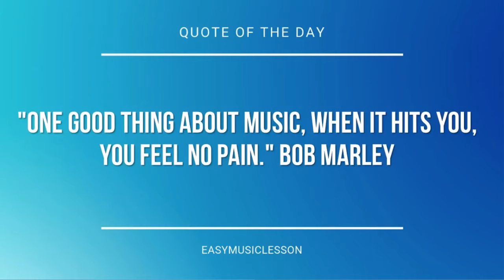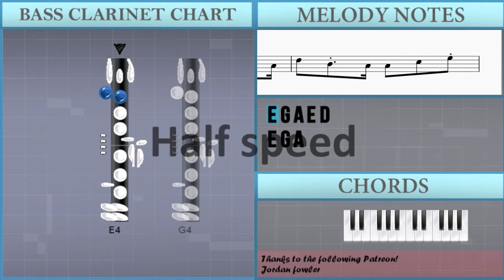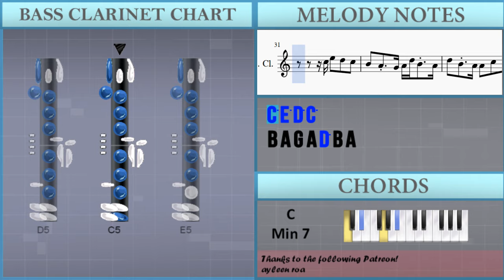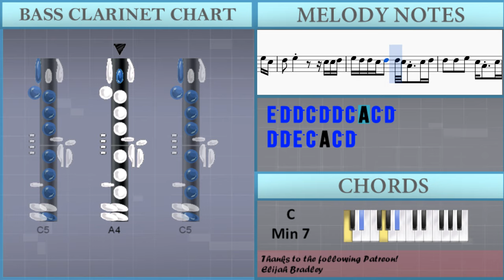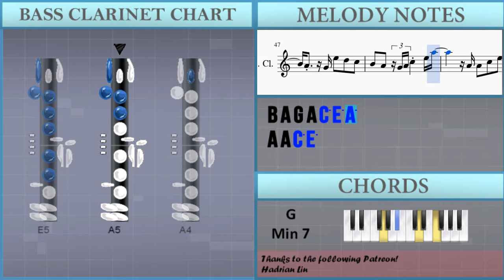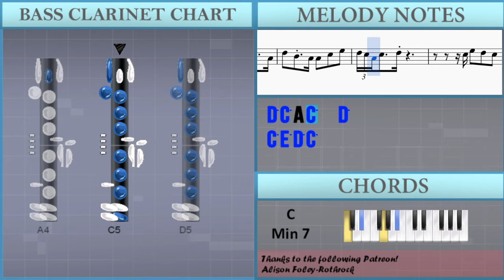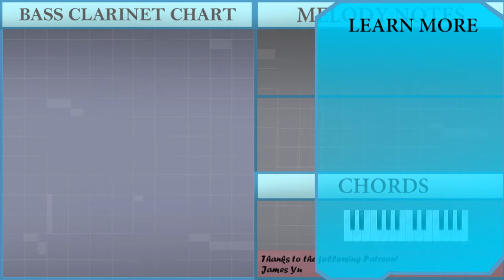How to play Call Out My Name by The Weeknd on Bass Clarinet (Tutorial)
The easiest way to learn how to play Call Out My Name by The Weeknd on the bass clarinet. It's a bass clarinet tutorial for Call Out My Name by The Weeknd.

EasyMusicLesson teaches you to play the your favorite instrument, through easy and simple animation so that you too can learn how to play Call Out My Name by The Weeknd on the bass clarinet easily. A bass clarinet tutorial with visual animation graphic.

Notes of the tutorial:
E4 G4 A4 E4 D4
E4 D4
E4 G4 A4
E4 D4 C4 C4   G4
G4 E4 E4 G4   E4 G4
E4 D4   E4 G4   E4 A4
E4 D4   E4 G4   E4 D4 C4
C4 A3 C4 C4   G4
G4 E4 C4 G4   E4 G4
E4 D4   G4   E4 A4
E4 D4   C4 G4   E4 D4
C4 A3 C4 A3 A4
G4 A4 A4 A4 C5 E5
D5
E5 D5 C5
B4 A4 G4 A4 D5 B4 A4
D5 B4 A4 A4 C5 E5
D5
C5 E5 D5 C5
D5 B4 A4 A4 A4 E5
D5 C5 A4 C5   D5
C5 C5 D5
E5 D5 D5 D5 D5 D5 D5   C5
D5 B4 A4     A4 G4 A4
C5 A4 C5 A4 D5 D5 E5 C5
D5 E5     C5 C5 D5
E5 D5 D5 C5 D5 D5 C5 A4 C5 D5
D5 D5 E5 C5 A4 C5 D5
D5 D5 E5 E5 D5 C5
D5 E5 C5 E5 D5 C5
B4 A4 G4 E5 D5 C5
B4 A4 A4 C5   E5
D5 C5 A4 E5 D5 C5 D5
B4 A4 G4 A4 C5 E5 A5
A4 A4 C5 E5
D5
E5 D5 C5
D5
E5 D5 C5
E5 F5 E5 D5       E5